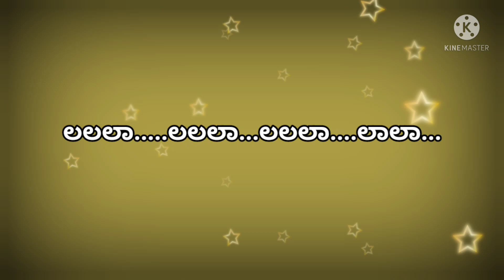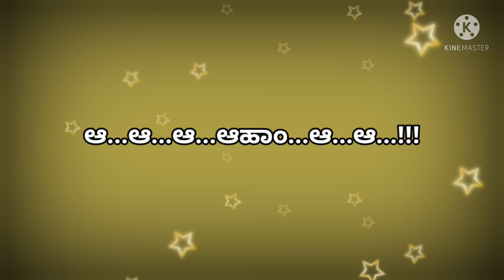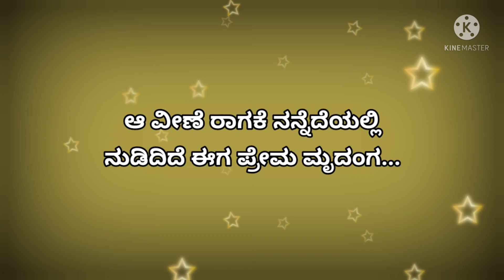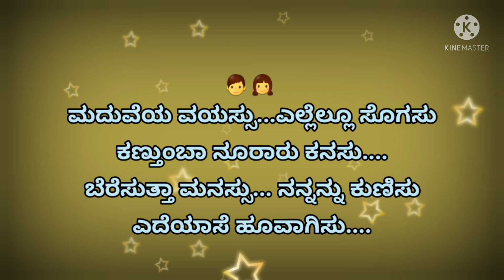Maduveya vayasu karaoke male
Gajapathi Garvabhanga Maduveya vayasu karaoke for male